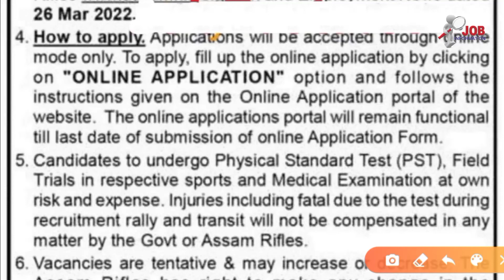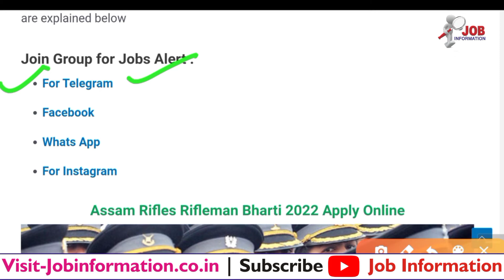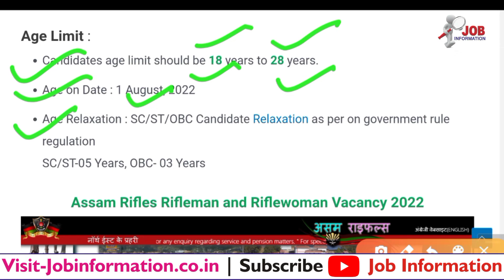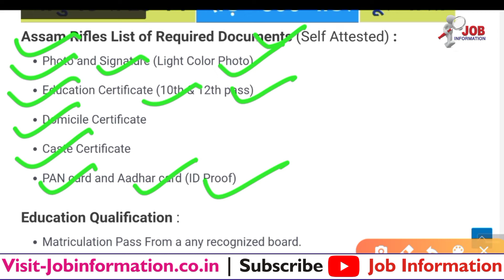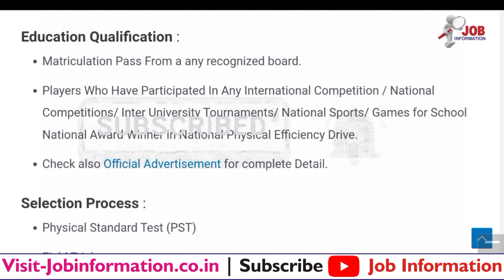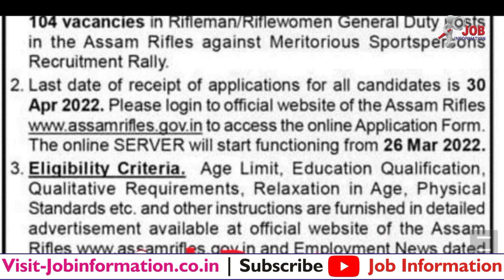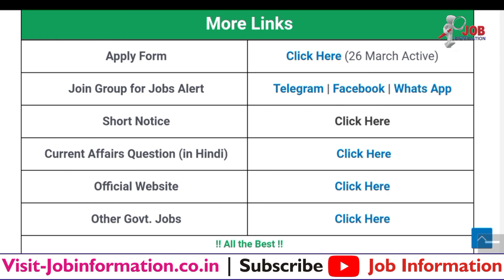Assam Rifles Bharti 2022, Assam Rifleman & Woman Recruitment 2022 Online Apply, Assam Rifles Vacancy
Assam Riflesman & Woman Bharti 2022 Online Apply
Assam Rifleman Recruitment 2022 Application Form
Assam Rifleman & Woman New Recruitment 2022 Notification Out
Assam Rifleman Vacancy 2022 Apply Online

Latest Jobs
Assam Rifles Rifleman and Riflewoman Online Form 2022
CISF Head Constable Sports Quota Recruitment 2022
TA Army Bharti 2022 Application Form
Sikh Li Regt Centre Group C Bharti 2022 Offline Form
Army Artillery Centre Group C Form 2022
SSC MTS Apply Online 2022
BEG Centre Roorkee Bharti 2022
Naval Ship Repair Yard Bharti 2022 Notification
Army Open Rally New Bharti 2022 Notification Out
Military Hospital HQ Southern Command Bharti 2022
Rajasthan Forest Guard Online Apply 2022
Indian Air Force Group C Bharti 2022
Assam Rifles Tradesman Bharti 2022 Notification
CSO Central Command CSBO Bharti 2022
Indian Navy Tradesman Bharti 2022
RPF Constable Bharti 2022 Online Apply
Army Cantonment Board Bharti 2022
Coast Guard AC 01/2023 Batch Online Form 2022